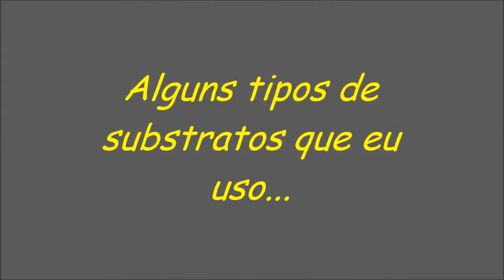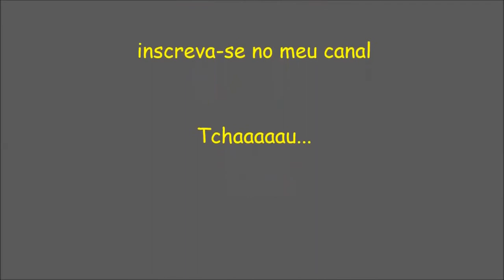Tipos De Substratos Para Orquídeas -Alguns Substratos Que Uso Nas Minhas Orquídeas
Nesse vídeo vou falar sobre alguns tipos de substratos,alguns que uso nas minhas orquídeas e elas se dão muito bem,o desenvolvimento delas é excelente .